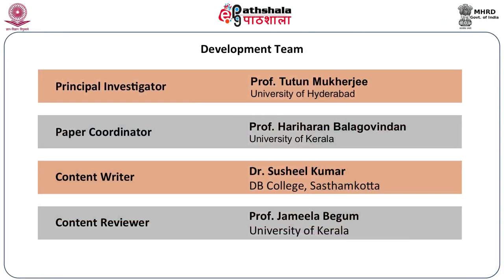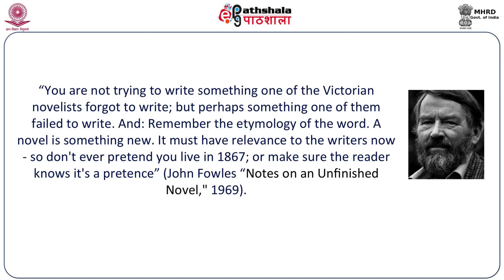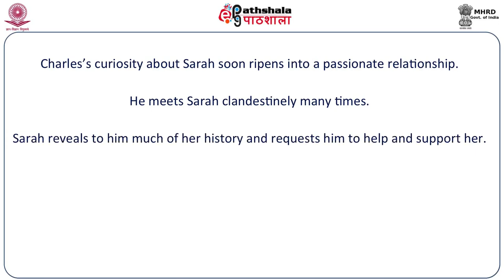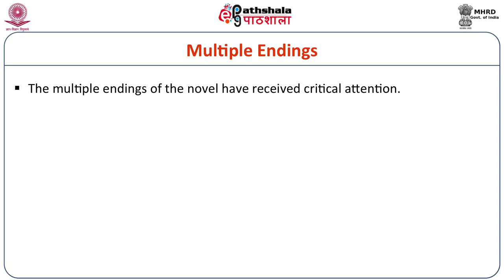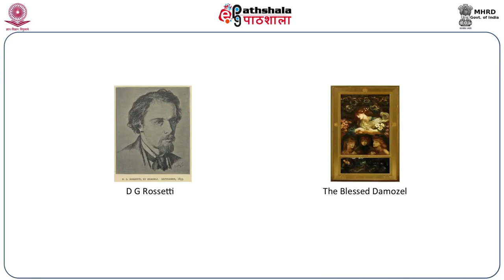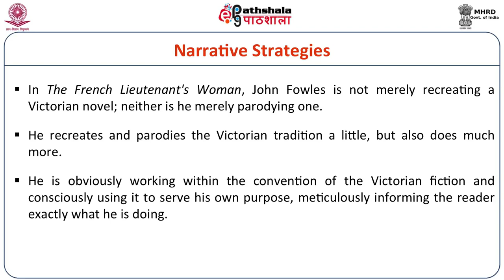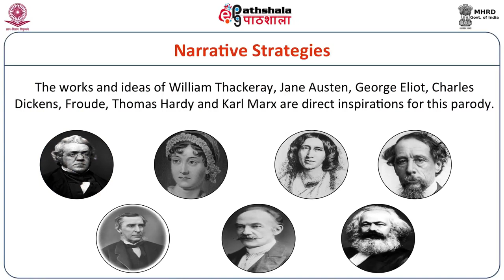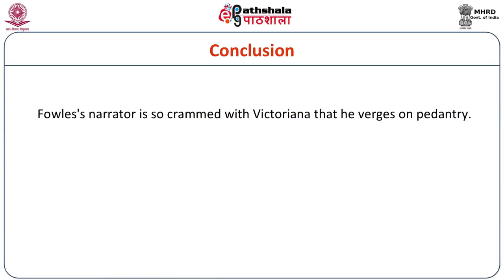ENG P04 M-13. John Fowles: The French Lieutenant’s Woman